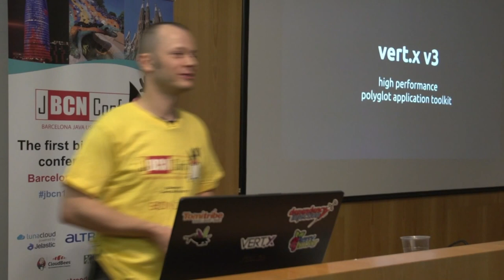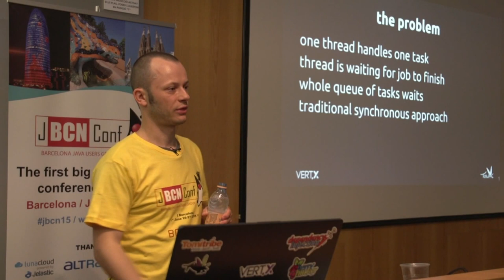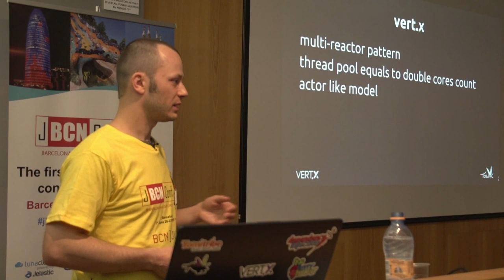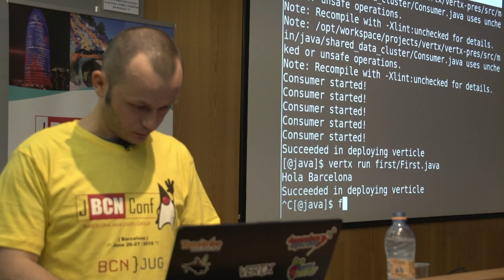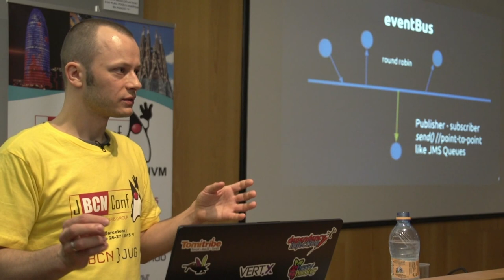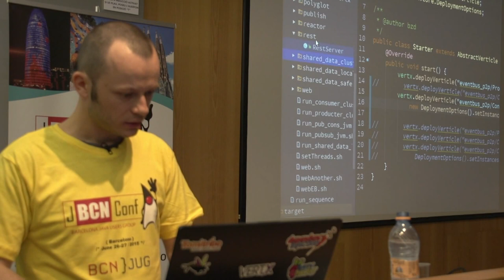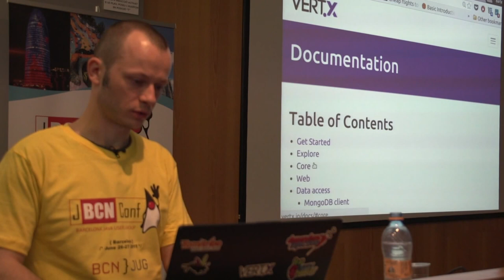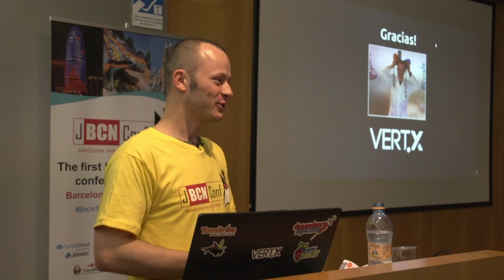Vert.x v3 - high performance polyglot application toolkit by Bartek Zdanowski at JBCNConf'15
Vert.x is very efficient high performance scalable platform. Based on event driven paradigm with eventbus allows you to build non blocking thread safe asynchronous applications. Vert.x is easily scalable that can handle very high load of concurrent connections. Due to non blocking IO efficently uses server resources. It runs smoothly even on Raspberry Pi! That's awesome base for IoT solutions!

Another key feature of Vert.x is ability to use many programming languages in the same application. Vert.x supports Java, JavaScript, CoffeeScript, Ruby, Python, Groovy, Scala, Clojure and Ceylon. You can mix all of them in the same application using eventbus to communicate between pieces. Vert.x nicely handles concurrency so writing concurrent and yet thread safe code was never so easy. During the talk I'll show you live how to create simple and more advanced pieces of code. In 2014 Vert.x won Jax Innovation Award in Most innovative Java Technology category. Vertx 3.0 is on the way with it's premiere at 22 July 2015.

Vert.x is awesome. Come and let me convice you!